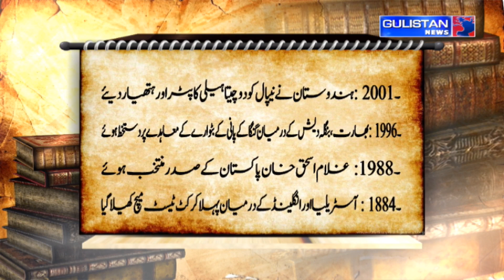Salaam JK || Morning Updates||Latest Update||Gulistan News